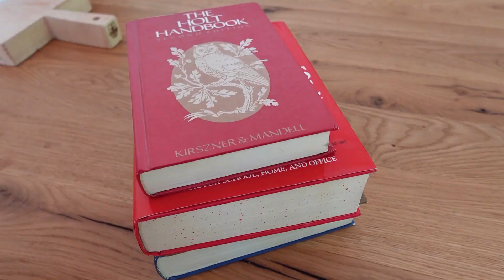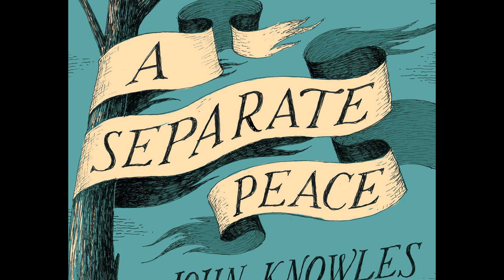A Separate Peace - Movie Trailer